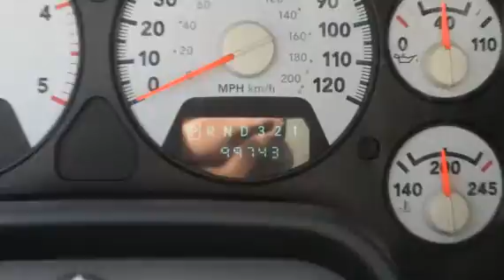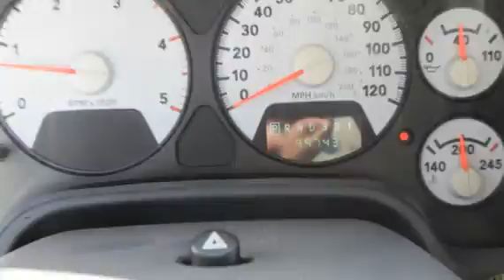2009 TEREX TL38P For Sale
Title: 2009 TEREX TL38P For Sale

Category: Bucket